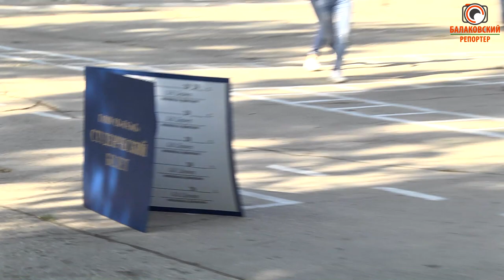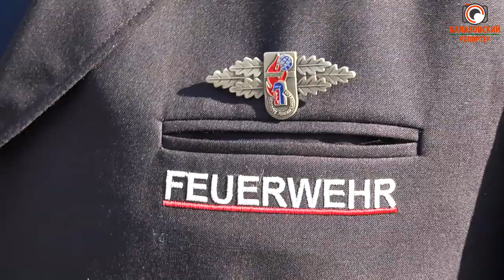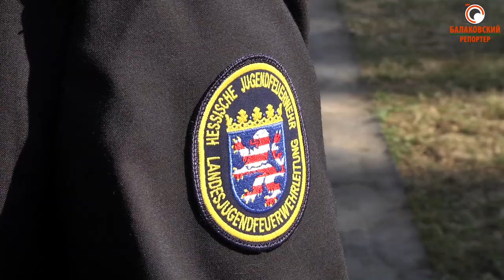"Настоящие спасатели!" Немецкие коллеги высоко оценили подготовку студентов ГАЭмТ